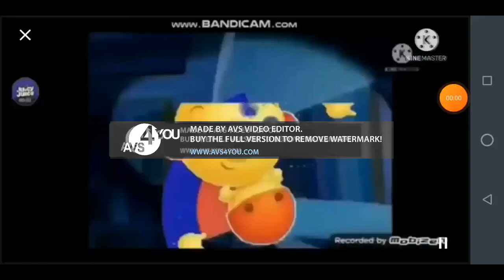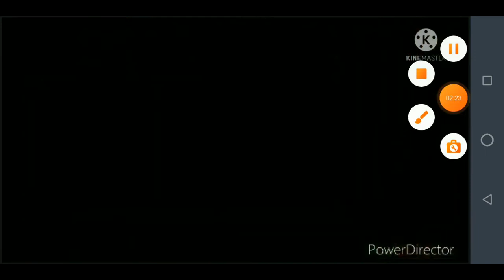Everything Has Fallen Into The K Mart (My Version) Add Round 9